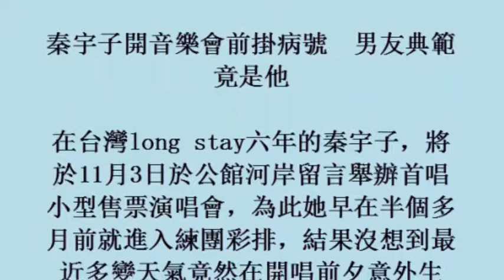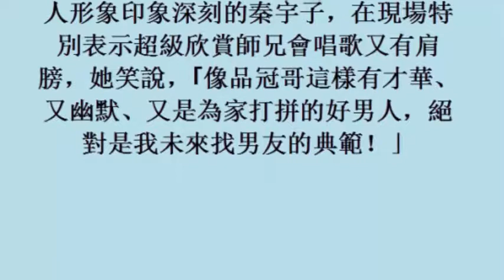秦宇子開音樂會前掛病號 男友典範竟是他 (4November2017)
秦宇子開音樂會前掛病號　男 友典範竟是他